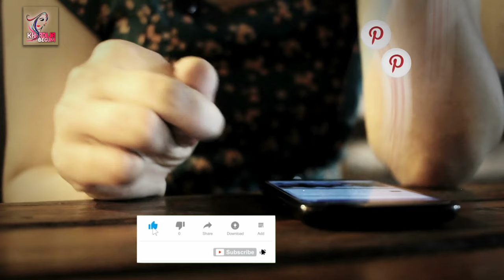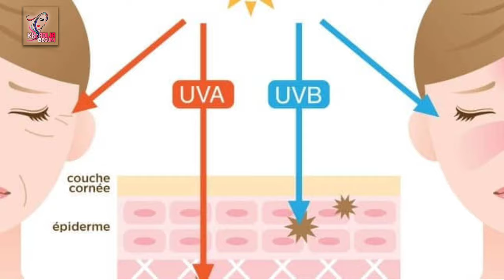ঠোঁটের চারপাশের কালো দাগ বা পিগমেন্টেশন দূর করার উপায়/ how to fade a dark upper lip /khadija begum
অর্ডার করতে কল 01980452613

Shimmer girl
shahnaz shimmul
beauty touch
beauty tips
Skin care
ঠোঁটের চারপাশের কালো দাগ নিয়ে অনেকেই চিন্তিত থাকেন! ‘মুখশ্রিটা নজরকাড়া, রংটাও যেন আলতা রাঙা কিন্তু ঠোঁটের চারপাশের অংশটুকু কালো! এই কালো দাগের জন্য পুরো মুখের সৌন্দর্যই যেন ফিকে পড়ে যায়। এমন সমস্যায় অনেক সুন্দরীরাই ভুগে থাকেন । তবে এই সমস্যা থেকে পরিত্রাণের উপায় কী? এই সমস্যা থেকে তখনই পরিত্রান পাওয়া যাবে, যখন এই সমস্যার পেছনের কারণগুলো সম্পর্কে অবগত হবো।khadija begum, how to get rid of dark skin around mouth, darkness around the mouth, hyperpigmentation, dark skin around the lips, how to remove dark patches from skin, get rid of dark patches around mouth, how to get rid of hyper pigmentation, how to lighten dark spots, home remedies for uneven skin, home remedies for dark spots, causes of darkness around mouth, how to get spotless skin, remove darkness around mouth